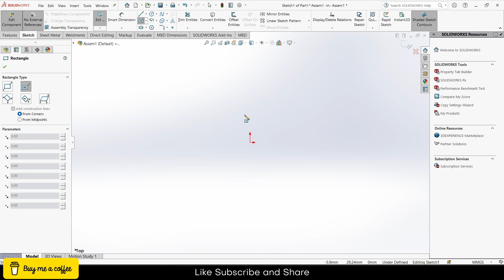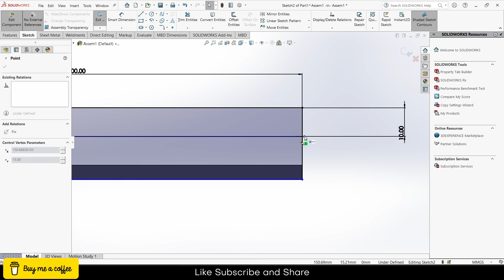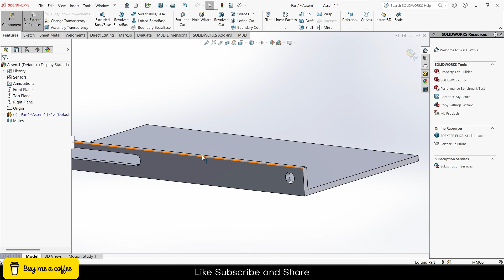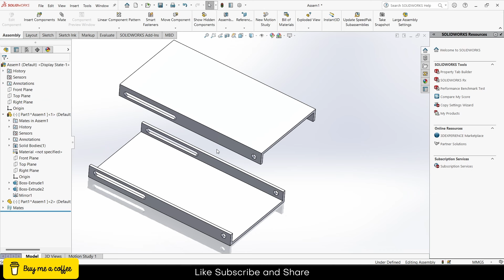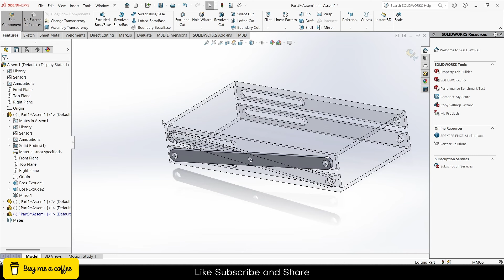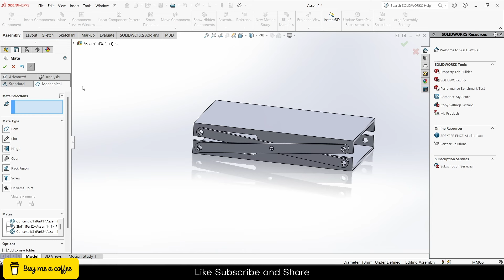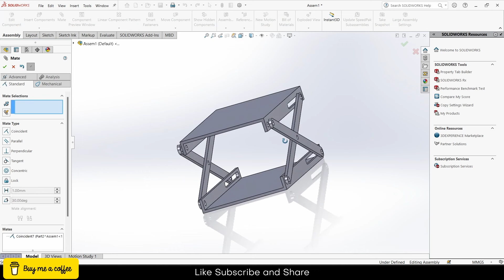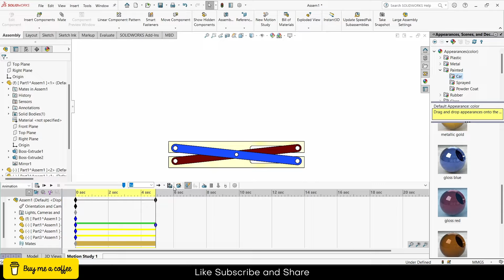Link Hydraulic Mechanism